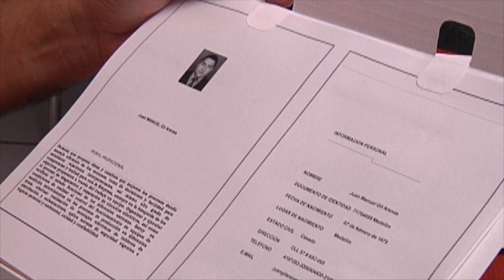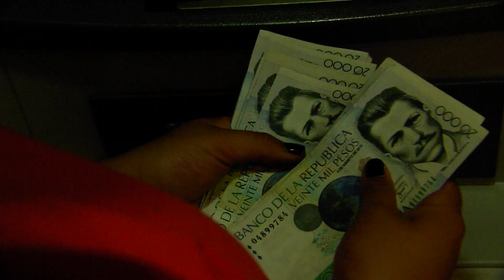Comfama destinará $100 mil millones para desempleo - Telemedellín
Las cajas de compensación familiar en el país han realizado una labor importante en la entrega de subsidios para las personas que quedaron cesantes para los empleados formales.  Comfama, por ejemplo, dio a conocer en el marco de su asamblea que para atender la crisis se destinarán cerca de 100.000 millones de pesos.